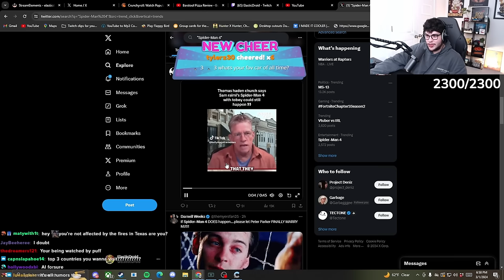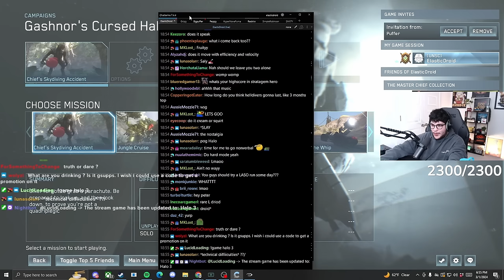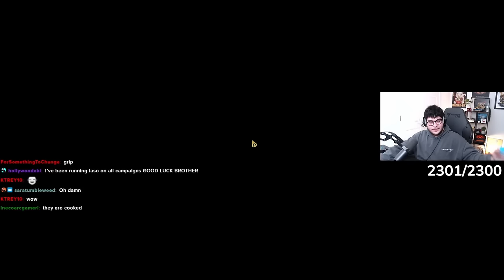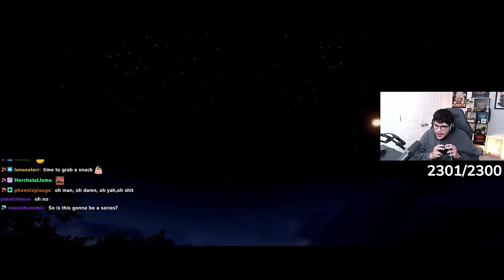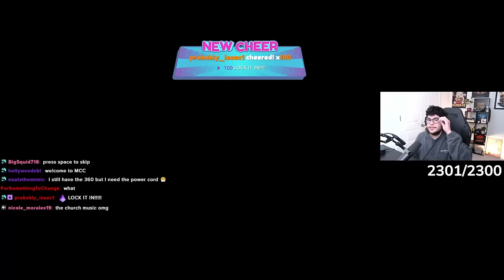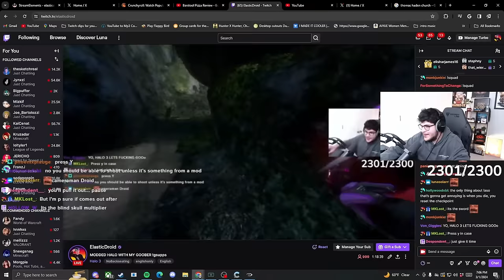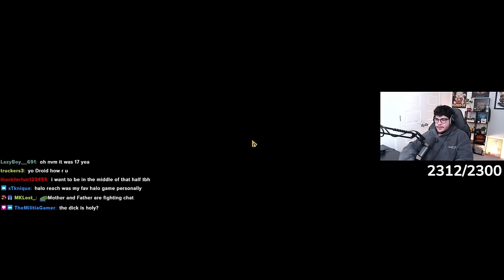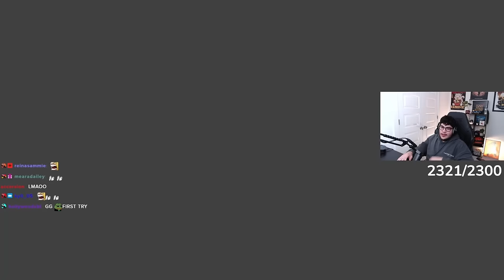Modded Halo 3 is Peak Content [VOD]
I don't think I've ever laughed so hard in my life.